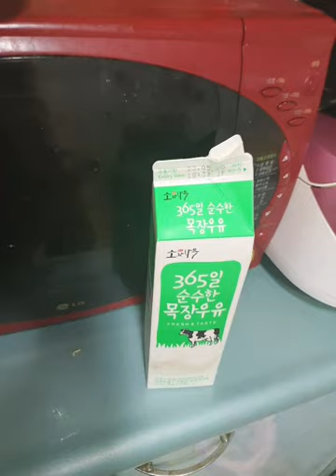망한 파스타 인데 나름 먹을만 함